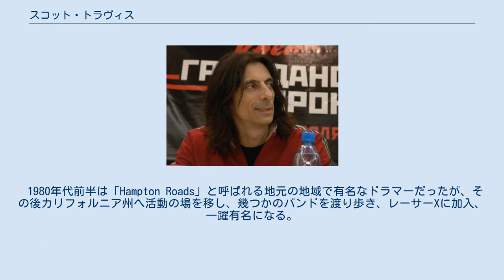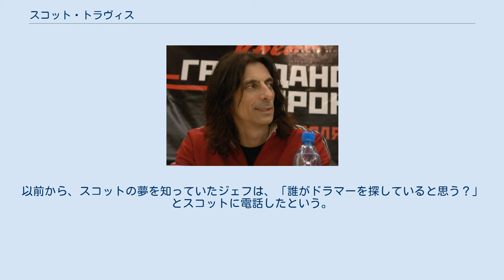スコット・トラヴィス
ジューダス・プリーストのメンバー
スコット・トラヴィス（Scott Travis、1961年9月6日 - ）は、アメリカ合衆国バージニア州ノーフォーク出身のドラマー。
アメリカ合衆国のヘヴィメタルバンド、レーサーXと、イギリスのヘヴィメタル・バンド、ジューダス・プリーストとの兼任で有名である。
 1980年代前半は「Hampton Roads」と呼ばれる地元の地域で有名なドラマーだったが、その後カリフォルニア州へ活動の場を移し、幾つかのバンドを渡り歩き、レーサーXに加入、一躍有名になる。
 1990年に、念願のジューダス・プリーストに加入。
それまでドラマーの入れ替わりが多かったバンドだったが、ようやく現在まで落ち着いている。
また、ジューダス・プリーストのヴォーカルであるロブ・ハルフォード自身のバンド「Fight」でもドラムを叩いており、ロブからの信頼も厚い。
ちなみに、ロブが1996年にジューダス・プリーストから脱退した際に、アメリカからのティム・オーウェンズの加入にもアメリカ人同士で携わった。
 また、右利きでも左利きでもドラムを叩ける、両効きのドラマーである。
 若い頃からジューダス・プリーストへの加入を夢見ていて、まだ10代の頃「地元のコンサートホールであるハンプトン・コロシアムの駐車場にドラムセットを組上げてプレイすれば、ツアー中のジューダス・プリーストのメンバーの目に留まるのでは」と本気で実行しようとしていた。
また、まだ前任のデイヴ・ホーランドが在籍しているにも関わらず、バック・ステージまで自分のドラムを録音したテープを渡そうともしたが、結局メンバーの目に留まる事はなかった。
 しかし、1989年デイヴが脱退した事を聞いたレーサーXのジェフ・マーティン(ヴォーカル)は、ロブ・ハルフォードにスコットを推挙しオーディションを受ける事になり、念願のジューダス・プリーストに加入した。
以前から、スコットの夢を知っていたジェフは、「誰がドラマーを探していると思う？」とスコットに電話したという。